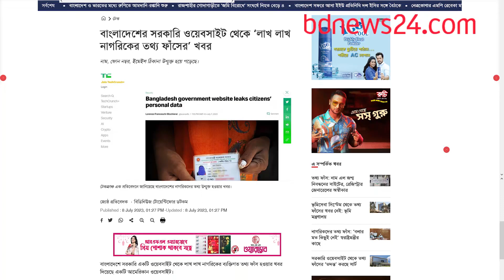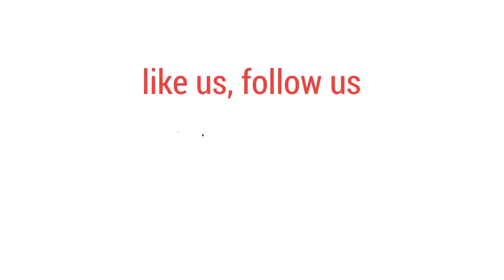"সাইবার নিরাপত্তা একদিনের প্রক্রিয়া নয়, চলমান প্রক্রিয়া"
সাইবার নিরাপত্তা: সমস্যা কোথায়, সমাধান কী?

সাইবার নিরাপত্তা একদিনের প্রক্রিয়া নয়, চলমান প্রক্রিয়া: সুমন আহমেদ সাবির